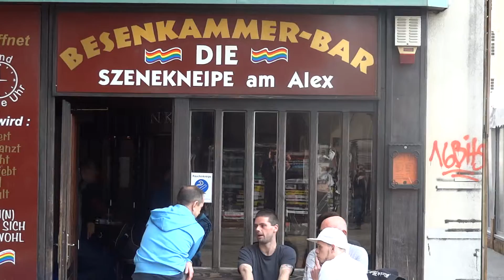Alex Fernsehturm Besenkammerbar 38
Alexanderplatz Besenkammbar